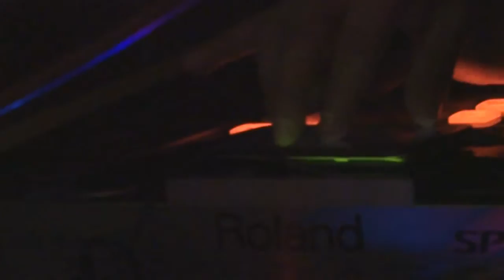Resumen @ Dorog Sessions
Dorog Sessions | Octubre 2015 | El Centro Bar

Organizado por Dorog Records
15 de octubre 2015
El Centro Bar - Cafe
Jrn Camana 856 - Cercado de Lima, Lima -1 Lima

R0ckPeruan0yPunt0

En el mes de los milagros, de las procesiones, del empalagoso turrón, del sahumerio, del palo santo, de las peregrinaciones urbanas por las avenida Wilson, de ralentizadas letanías y demás tradiciones moradas, nos complacemos en presentar una serie de sesiones musicales, a manera de tradiciones propias, con bandas en vivo en un nuevo espacio del Centro Histórico de Lima: El Centro Bar.

Son 3 fechas durante 3 semanas en el mes más tradicional del calendario espiritual limeño y lo vamos a celebrar con mucha buena música para reafirmar nuestra fé en la música:

J U E V E S ► 1 5 ► Lo Experimental y Misterioso

► JARDÍN

Evento producido por Dorog Records y El Tren Eléctrico

"Dorog Records es el sello discográfico independiente más amplio de la escena alternativa peruana".

"El Tren Eléctrico es el magazine radial musical y cultural más variado del nuevo rock peruano". Sintonízalo todos los miércoles de 20 a 22 hrs en Radio Orson Welles.